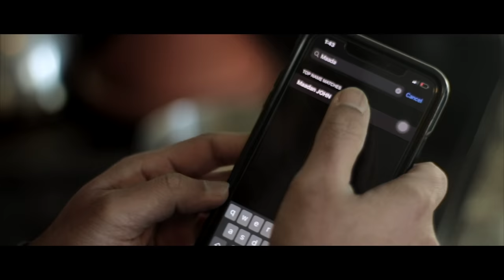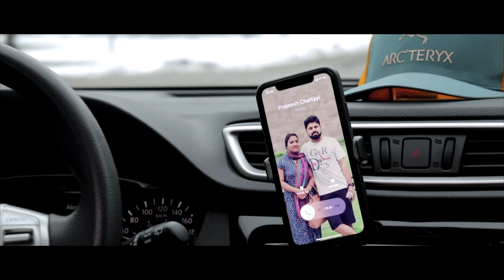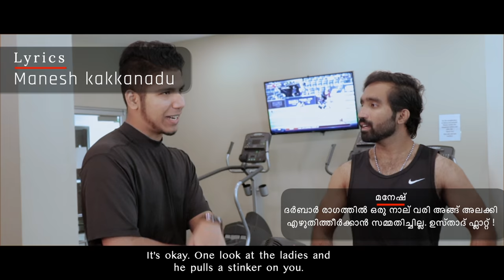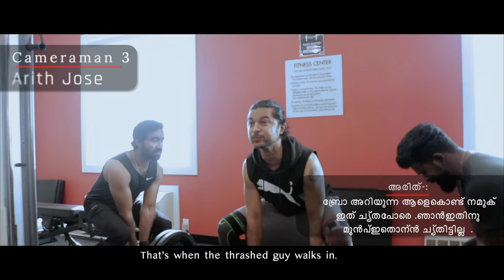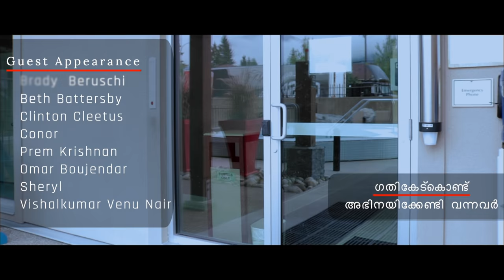Avastha_The Friendly Fire| അവസ്ഥ |Short Film | Malayalam Comedy | CANADA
Avastha_The Friendly Fire: Something's never go as planned. What happens when Cliffin & Dixson try to help their friend Avin out of a fix and get into a mire of unforeseen slapstick themselves? Follow them on their journey to know.

Concept & Idea: Cliffin Cleetus, Dixson Mani
Camera: Vishal Nair, Prajeesh RS, Arith Jose & Advin M Shaijan
Editing: Cliffin Cleetus
Lyrics: Manesh Kakkanadu
Programming: Abishai Yovas
Additional Programming: Sumesh Krishna
Sound Design & Final Mix: Ashbin Paulson
Colour Grading: Vishal Nair
Makeup: Sajana Saju
Cast: Advin, Avin, Aravind, Arith, Anoop, Brady Beruschi, Bethbattersby, Baldeep, Conor, Clinton, Jino, Omar, Prem, Prajeesh , Meenu, Rina, Sajana, Sheryl, Vishal, Vipin